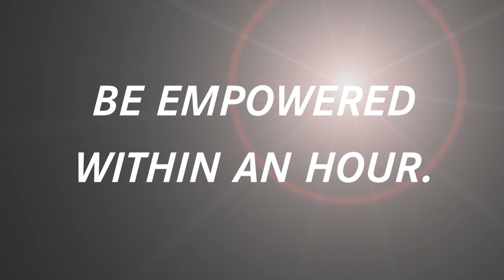Troy Phillips Interview with Madeline Tynan